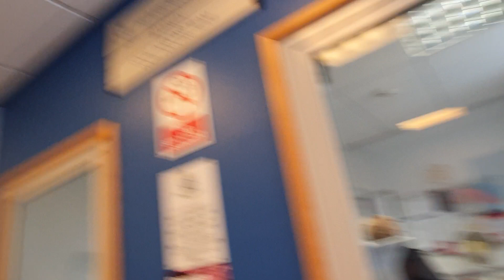Beverly Police Station.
Politest police station in the country